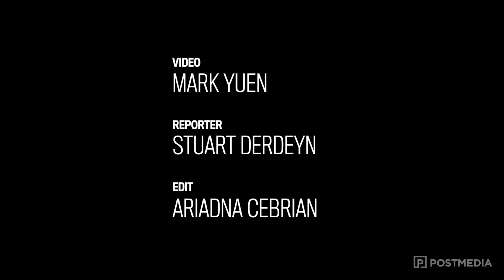Interview with actor Tzi Ma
Tzi Ma is a Hong Kong born American actor with numerous appearances in films and T.V. series including Once Upon a Time, Rush Hour and Baby Steps.